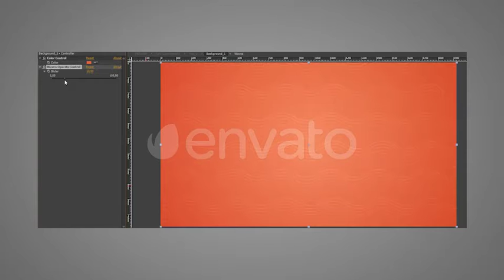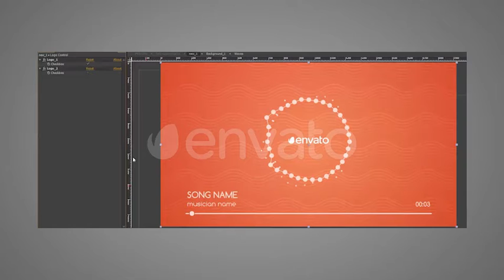Flat Music Visualizer After Effects Template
Аuthor: Red_Box

Features
6 flat music visualizer templates
Aviable 4 resolution for (YouTube, Facebook, Instagram Post, Instagram Story, IGTV, Tic Tok, Vimeo, Snapchat, Twitter) 1920×1080, 1080×1080, 1080×1350, 1080×1920.
6 animated backgrounds (1 of them placeholder for your image)
2 placeholders for your logo
40 badges (most popular services)
Compatible with After Effects CS 5.5 or above
Video Tutorial is included
No third-party plugins are required
All animations are driven by your sound
Music/Photo(in Background_3) are not included